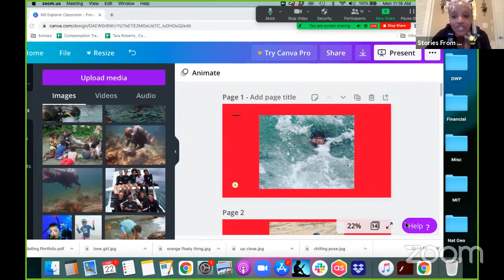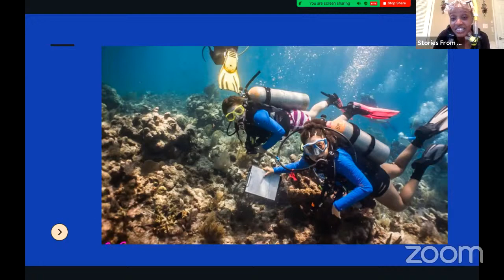Explorer Classroom | Diving into History with Tara Roberts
Explorer Tara Roberts is a storyteller on a mission to find and document shipwrecks. But she isn’t searching for pirate treasure: instead she’s hoping to find and understand the wreckage from sunken slave ships. Her work humanizes the story of the slave trade and brings important stories back to the surface for us. This event is recommended for ages 4-8 and was streamed live on Monday, 2/22/2021 at 11 AM Eastern Time.